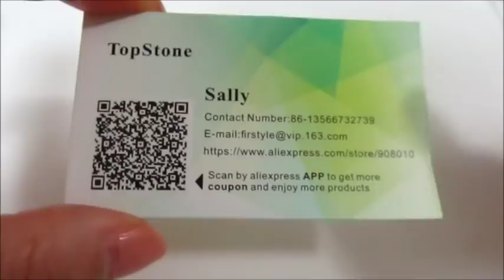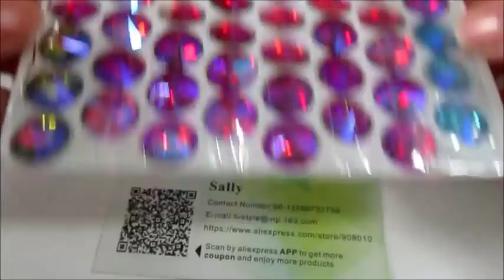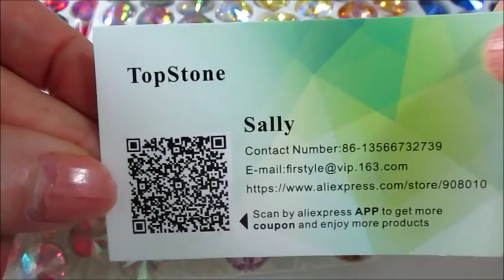video acquisti topstone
ACQUISTI FATTI DA TOPSTONE,
RIVOLI 14MM.